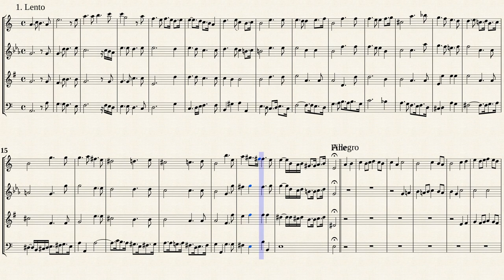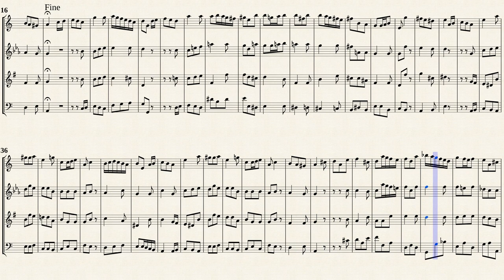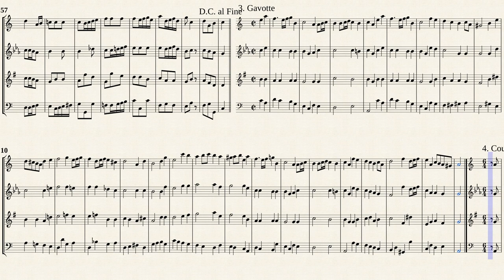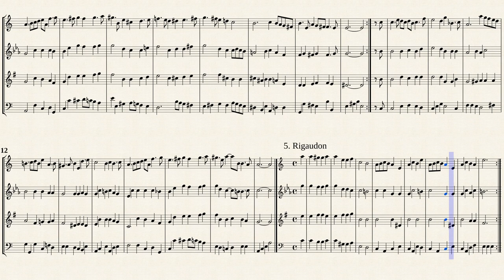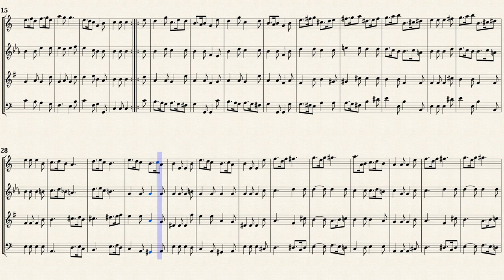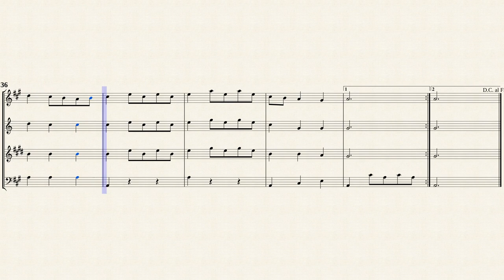Telemann, G. P. _ Ouverture Suite a-moll, TWV 55a1 [Double Reed Quartet]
Ouverture Suite a-moll, TWV 55:a1
for Strings and Continuo
Transposed for Double Reed Quartet by IMSLP#315960 PDF file.